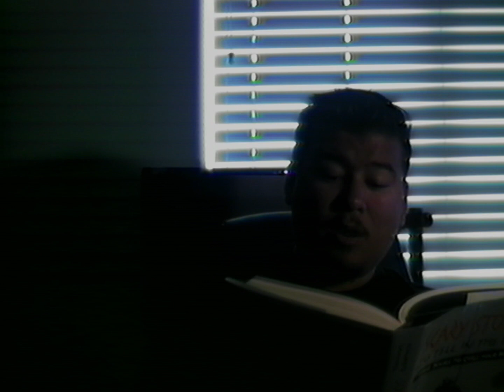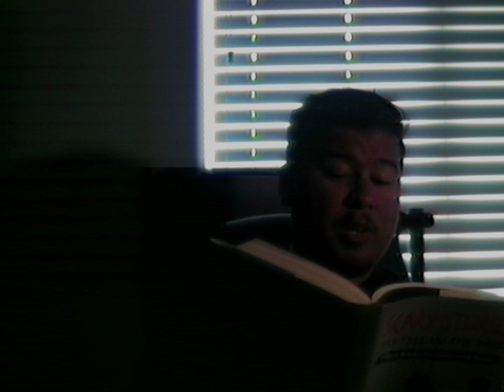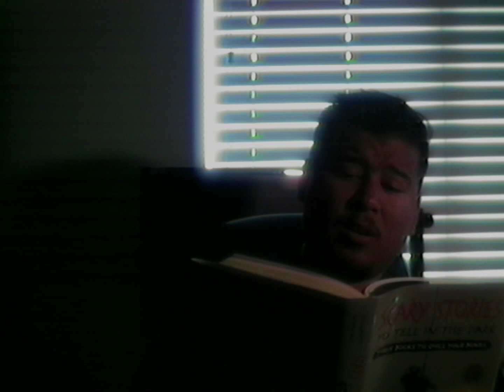The Wendigo | Haunted Retelling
Tonight on Haunted Retelling: the Story of The Wendigo, taken from the Scary Stories to Tell in the Dark series, written by Alvin Schwartz.